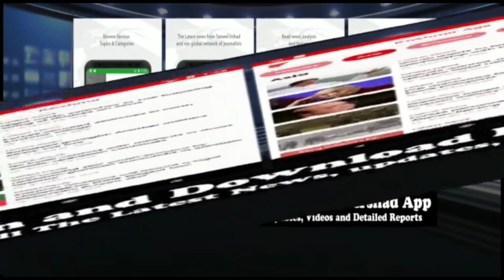J&K LCMA suspends 2 employees for non reporting of illegal constructions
The demolition drive was launched by Lake Conservation & Management Authority through its Enforcement Wing under the supervision of Enforcement Officers in the areas of Nowhatta near Jamia Masjid, Nowpora and Shahdadbagh and Habak.